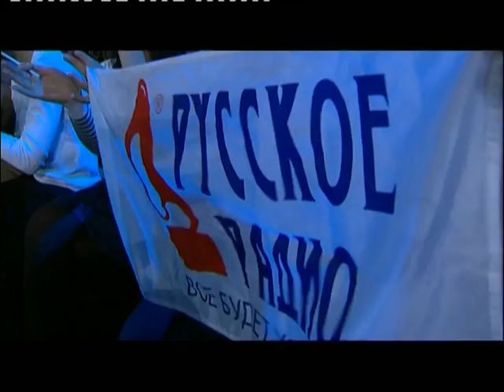Группа "Янкиз" - "Бублички". Выпуск 4 - Фактор А 2012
По собственному признанию, Роман Емельянов - фанат группы "Янкиз". Но даже ему кажется, что девушки не выкладываются на все сто. В чем причина?

Фактор А - российская версия британского проекта The X Factor, самого популярного в мире вокального шоу. Фактор А докажет: чтобы стать знаменитым, не нужно ничего, кроме таланта!

Конкурсанты будут разделены на две возрастные группы: 16 - 25 лет и 25 лет и старше. Отдельно будут соревноваться музыкальные коллективы. Из десятков тысяч претендентов профессиональное жюри выберет 9 участников - по 3 в каждой категории.

На заключительном этапе последнее слово останется за телезрителями, ведь именно им предстоит выбрать победителя. В последний день конкурса будет объявлен счастливый обладатель главного приза проекта.

Председатель жюри: Алла Борисовна Пугачева
Жюри: Игорь Николаев, Лолита Милявская, Роман Емельянов
Ведущие: Филипп Киркоров, Алексей Чумаков